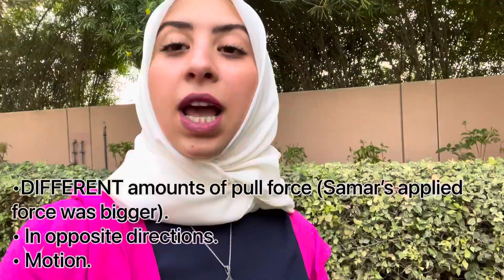Balanced and Unbalanced Forces - Tug of War Edition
Applied forces on an object can either be balanced or unbalanced.

Watch the video to learn about the difference.

Huge thanks to my beloved friends, Raghad and Samar for being a part of this video and making it so fun to film and fun for you to watch!